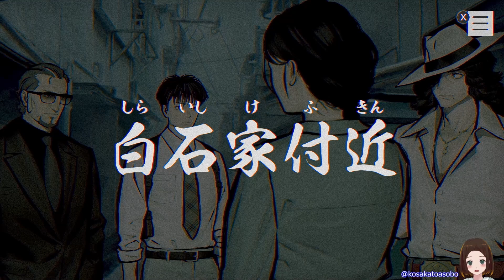#26 うわっ……なんだ この部屋……！📚【ホラーミステリーADV】『パラノマサイト FILE 23 本所七不思議』 初見＆朗読PLAY🔏シナリオ選択：志岐間春恵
スクウェア・エニックスの本格派ホラーアドベンチャー、「パラノマサイト FILE 23 本所七不思議」を初見＆朗読PLAYしていきます(*´▽｀*)

　　💍PSID：kosakatoasobo
　　💍Discode：こさか#0686

😊主「こさかる」について😊

●パラノマサイト FILE 23 本所七不思議